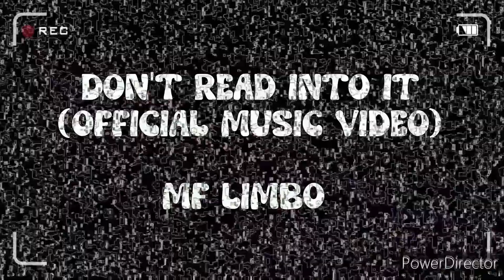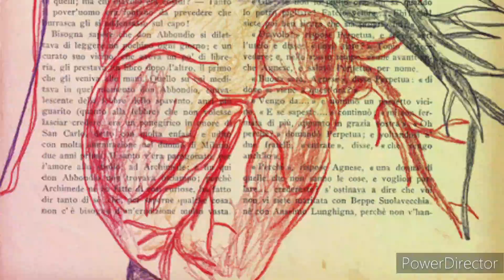DØN'T READ INTØ IT (Official Music Video)(Directed By OutCast Studios)